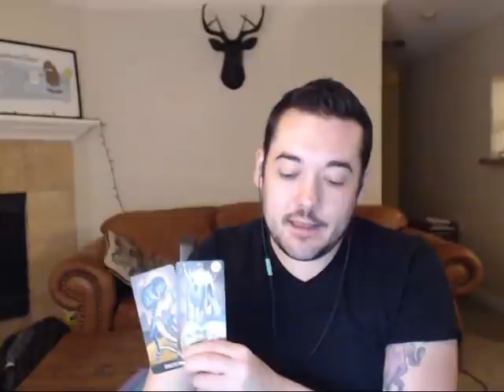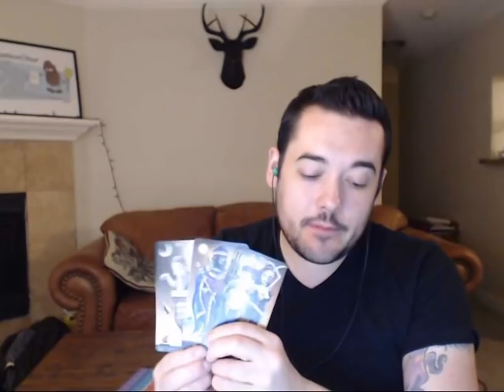CANCER LOVE MID JUNE 2019 OPEN TO NEW LOVE